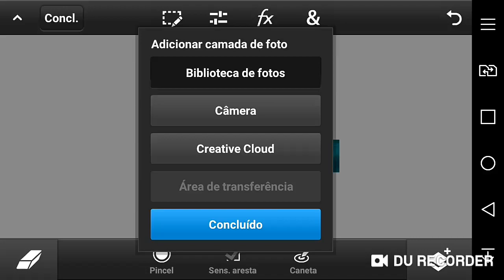Speed ART - Banner editável { Uso Livre } - Faço Banner Grátis